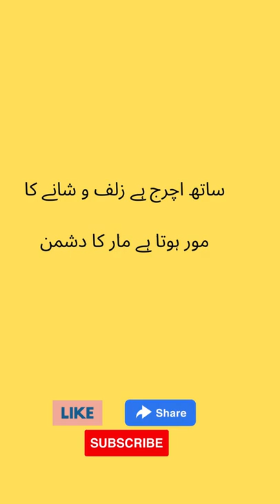Shah Mubarak Abroo (شاہ مبارک آبرو) Poetry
Ghazal
(عشق ہے اختیار کا دشمن )
شاہ مبارک آبرو

ShahMubarakAbroo(شاہ مبارک آبرو)Poetry